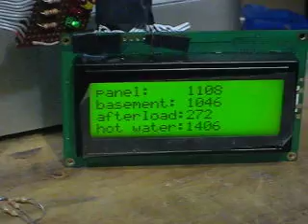Arduino-based Solar Controller with slave Atmega and LCD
This is before I actually hooked it up to the hydronics it was built to control. Details (including source code for master and slave arduinos) are